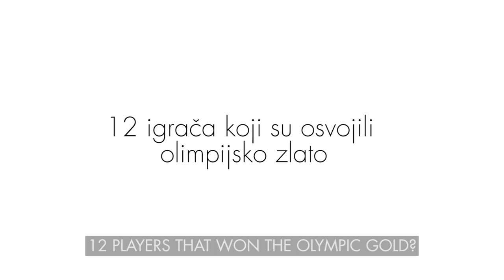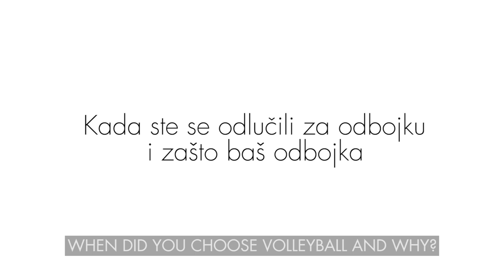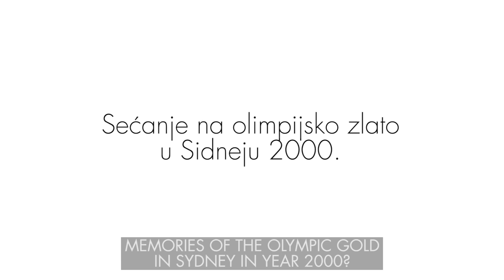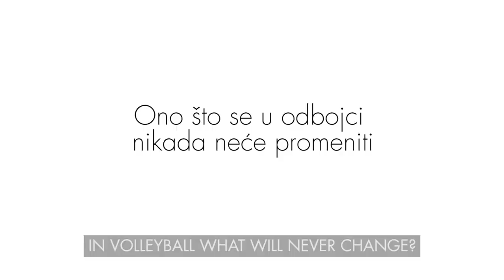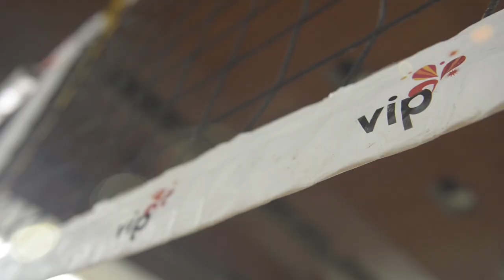Our side of the network - Serbian national team players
Interview with the Serbian national volleyball team players.